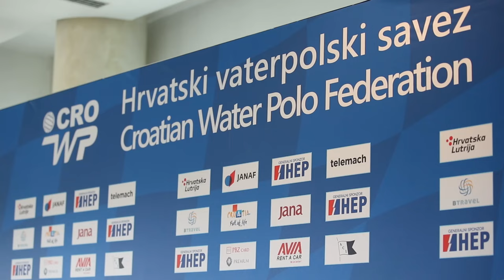Izbornik hrvatskih vaterpolista Ivica Tucak objavio širi popis igrača za OI u Parizu